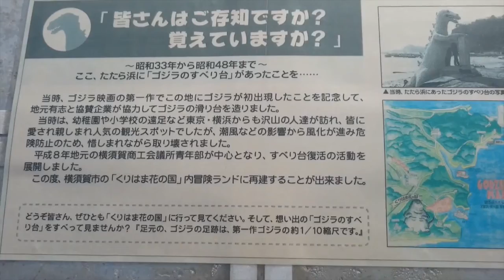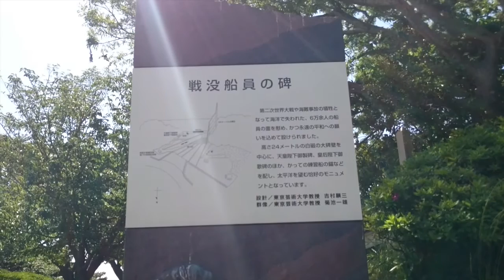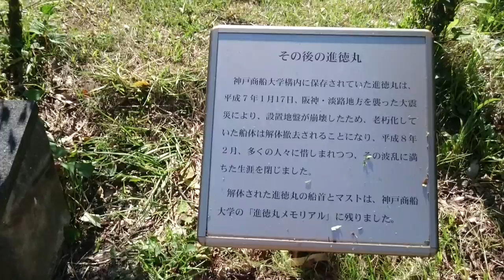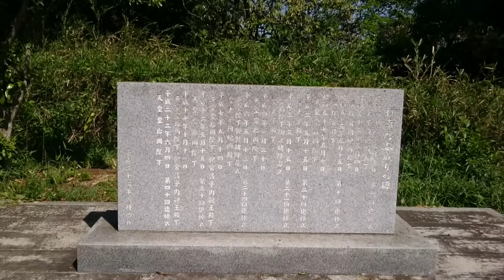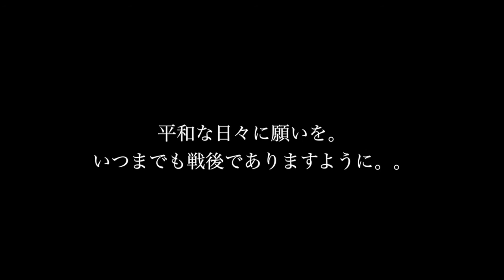ゴジラの足跡から見る願い 〜横須賀観音崎公園で見つけた戦いの歴史〜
観音崎のたたら浜には映画初代ゴジラの足跡（1/10サイズ）があります。こちらは観音崎沖にゴジラが出現した記念に作られたそうですが、ゴジラといえば水爆実験によって海中で古代の眠りから覚め、放射火炎を撒き散らして、東京を破壊していくという物語です。
監督の戦争体験などもあり核兵器の怖さ等を訴えかけています。

また観音崎公園には戦没船員の碑があります。

こちらは太平洋戦争に巻き込まれ命を落とした一般の商船や漁船の船員達を慰霊する為に作られました。この戦いで命落とした一般の船員達は６万人を超えその数は軍人の数を上回ると言われています。それと同時に多くの若者達が犠牲になりました。